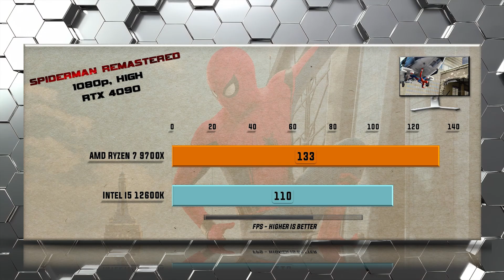9700X vs 12600K Benchmarks - Tested in Games and Applications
Which CPU should you buy Intel i5 12600K or Ryzen 7 9700X? This is a head-to-head showdown detailed gaming and productivity comparison of CPU performance including all relevant gaming benchmarks. This video will help you to decide which CPU is the Best Value and which Processor comes out on Top. When performance, features, and value matter a detailed comparison of performance and features will decide which CPU reigns supreme.